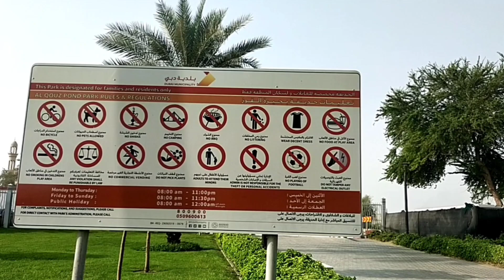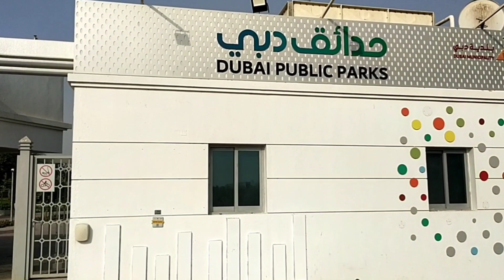Al qouz Park